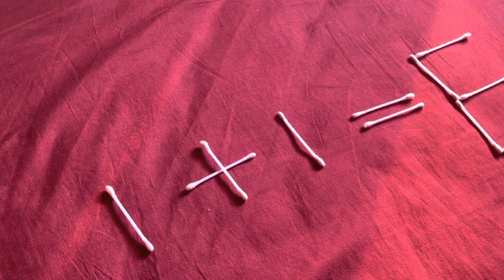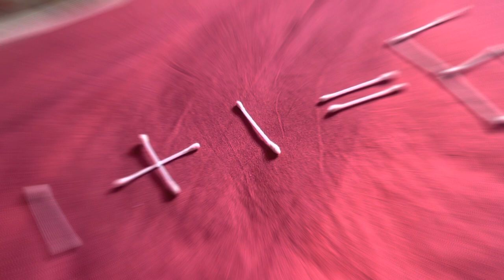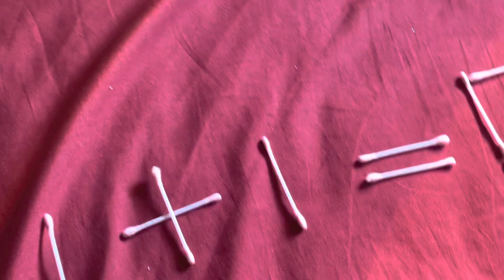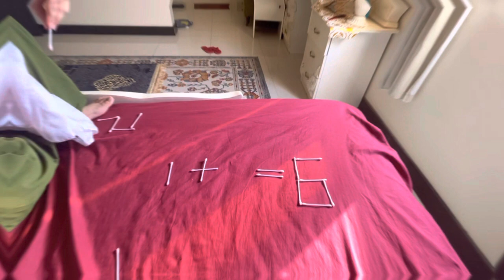Math Trick | Infotainment by Mukarram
Math Trick with wife,

very Interesting.